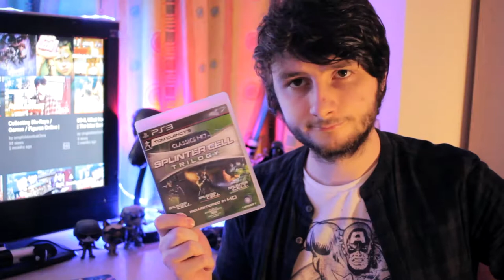Throwback Reviews: Tom Clancy's Splinter Cell (2002) | Game Review - "Stealth Action Redefined"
Having bought the HD Remastered Trilogy for the PS3 (basically a PC port), I thought it'd be a great time to have a look back on one of my childhood favourite games: Tom Clancy's Splinter Cell (2002). Originally released for the PlayStation 2, Xbox and PC.

BTW, I'm so sorry for the audio quality about a third in... The ZOOM microphone audio files corrupted and resulted in them not working.